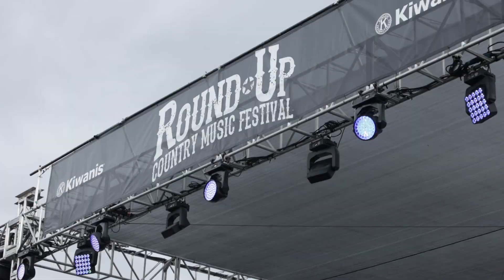Round Up Country Music Festival 2020 in Simi Valley, CA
Kiwanis Club of Simi Valley hosts an amazing community concert at the Hummingbird Nest and Ranch. This 8th annual event was headlined by Lee Brice and supported by David Nail, as well as Highway Starr, Ashley Campbell, and Justin Honsinger. for more info..